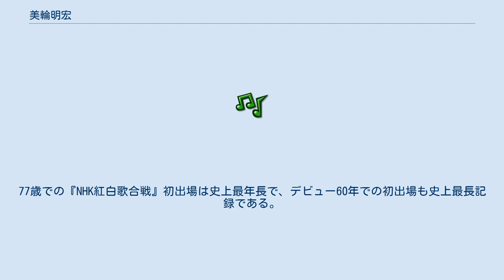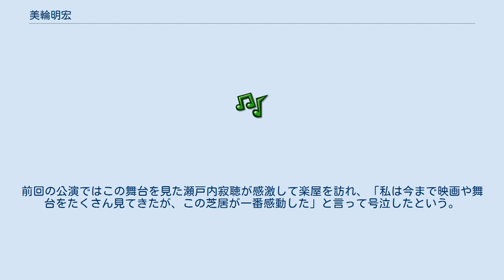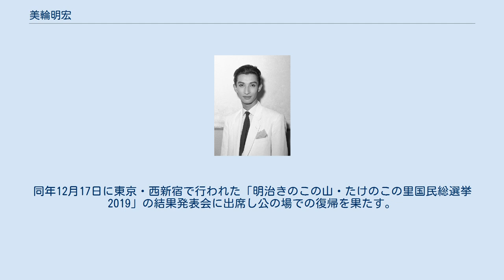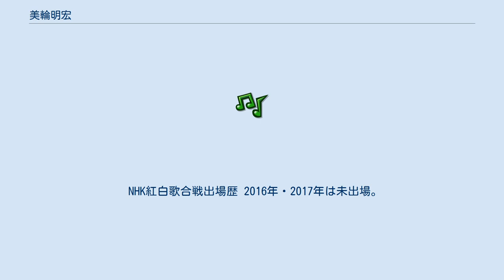美輪明宏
精神世界・スピリチュアル系の著作家
美輪 明宏（みわ あきひろ、1935年（昭和10年）5月15日 - ）は、日本の男性歌手。
 また俳優、演出家、タレント、声優としても活動している。
本名及び1971年までの芸名は丸山 明宏（まるやま あきひろ）、幼名は臣吾（しんご）。
愛称はマルさん。
 海星中学を経て国立音楽大学附属高校中退。
兄と姉と弟のいる五人兄弟の次男。
自らの個人事務所である、オフィスミワ所属。
 1935年（昭和10年）5月15日、長崎県長崎市において、丸山作一・ヌメの間に、5人兄弟の次男として誕生する。
 美輪の実家は、長崎市内の「丸山遊郭」と呼称された遊郭街の近くで、「世界」という名前のカフェーや料亭を経営して成功を収めており、経済的に豊かな環境で育った。
1941年12月、イギリスやアメリカ合衆国との戦争体制に入った中で父親は「敵性文化を商売にする事は時局にそぐわぬ」と言われて、やむ無くカフェーを閉店せざるを得なくなり、金融業に転業する。
 1945年（昭和20年）8月9日、雲1つない快晴の日、長崎県長崎市本石灰町にある自宅において、当時10歳の美輪は窓際で夏休みの宿題に御伽草子の「万寿姫」の絵を描いていた。
絵の仕上がりを確認するため、2、3歩後方に下がった時、何千ものマグネシウムを焚いたような白い光をみた。
その直後に、激しい爆発音が聞こえ、家がぐらぐら揺れて傾いた。
それは原子爆弾によるものであった（長崎市への原子爆弾投下）。
女中に促され2人で布団をかぶるとすぐさま空襲警報が鳴りだし、その後爆風で机の下に飛ばされていた兄を起こして、3人で防空壕に向かった。
6日後の終戦の日に爆心地近くにあった生母の実家へ祖父母を1人で探しに行き、惨状を目の当たりにする。
 原爆により、父の貸付先が相次いで破産・他界したため、返済を受けられなくなった美輪一家は貧乏生活を余儀なくされた。
その前に美輪の父の後妻が他界しており、父の後々妻も失踪する等の不幸に見舞われ、美輪は幼い異母弟達と辛い日々を送ることとなった。
 終戦後、自身が鑑賞した映画に出演していた加賀美一郎のボーイソプラノに衝撃を受け、程無くして、声楽とピアノのレッスンを受け始める。
海星中学では、同期に西岡武夫がいた。
 エンリコ・カルーソーやベニャミーノ・ジーリの様なオペラ歌手、コンサート歌手を夢見て、1951年の春、15歳の美輪は、国立音楽高等学校（現・国立音楽大学付属高等学校）進学するため上京する。
ある時、帰省した際に、父が生活が苦しくなった親戚に対して無情に見捨てるような態度をとったことに激怒し、大喧嘩した。
父から絶縁を言い渡され、仕送りも当然ながら止められた。
美輪は東京でひとり生きていくために音楽学校を中退、生活費を稼ぐために進駐軍のキャンプ廻りをして歌を披露した。
2015年時点で「芸歴64年、1951年(昭和26年)に進駐軍のキャンプ廻りでジャズを歌いギャラを頂いたことがプロとしての始まり」と本人が語っている。
新宿駅で寝泊りしていた時期もある。
 1952年、17歳になった美輪は、ゲイバーやバーテンなどのアルバイトにも従事して日当を稼いでいた。
その頃、銀座7丁目にあるシャンソン喫茶「銀巴里」（1951年 - 1990年）で美少年（ボーイ）兼歌手募集の張り紙広告を見て応募。
シャンソン喫茶「銀巴里」と歌手として専属契約を交わし、国籍・年齢・性別不詳として売り出す。
次第に人気を博し、三島由紀夫、吉行淳之介、野坂昭如、大江健三郎、中原淳一、遠藤周作、寺山修司、なかにし礼等、文化人の支持を得る。
歌手としての道を歩み始めた頃、父は事業に失敗し、美輪のもとを訪ねて金の無心をしてきた。
かつての、父の親戚への無情な仕打ちと同じことを美輪が出来るはずもなく、かといって父を許せない気持ちが消えるはずもなかったが、兄弟の生活を守るために美輪は銀巴里での歌手活動とは別にアルバイトと称してキャバレーや進駐軍キャンプで歌った。
 1957年、シャンソン「メケ・メケ」を日本語でカバーし、艶麗な容貌で、シャンソンを歌い上げ、一躍人気を博す。
元禄時代の小姓衣装を洋装に取り入れ、レース地のワイシャツ等を身に纏いユニセックスファッションと、三島由紀夫が「天上界の美」と絶賛した美貌で、マス・メディアから「神武以来の美...